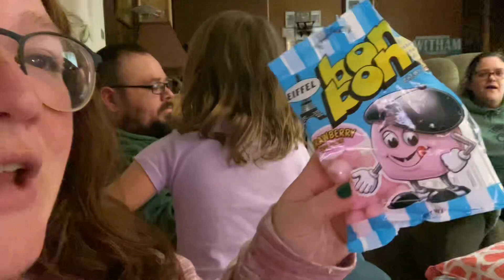Jubes & Bon Bons with Indiana family